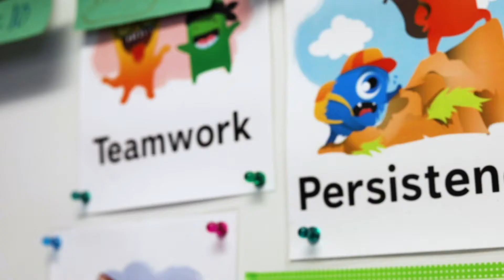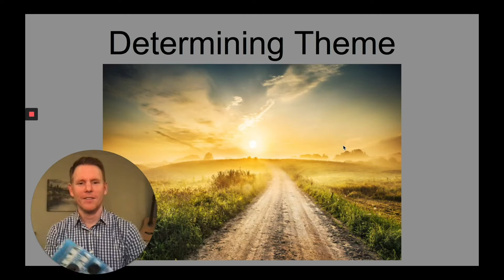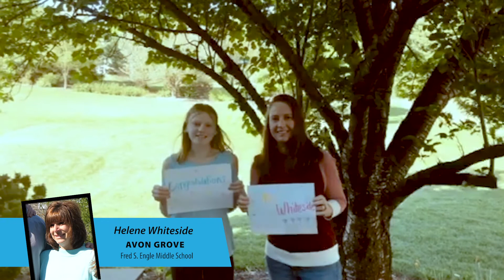2020 Citadel Heart of Learning Awards Ceremony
This year's Citadel Heart of Learning Awards ceremony looked a bit different. On May 19, we livestreamed the Citadel Heart of Learning Award ceremony on Facebook. The Facebook Live event was held to honor the 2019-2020 Citadel Heart of Learning Award District Winners and announce the three Grand Prize Winners. Tune in to find out who this year's Grand Winners are. Plus hear from the teachers, parents, and students who nominated this year's District Winners.

Hosted by Citadel's Mike Schnably and the Chester County Intermediate Unit's George Fiore.

Learn more about the CitadelHeartofLearning Award program at citadelheartoflearning.com

Each year, Citadel receives thousands of nominations for to recognize teachers in Chester County for their tireless dedication to students and the community..

Our team carefully reviews each nomination and selects 15 finalists:

• One teacher from each of the 13 area public school districts
• One teacher from the Chester County Intermediate Unit
• One teacher from a non-public school in Chester County (including charter and home-schools)

Each of the 15 finalists receives $500 to use in his or her classroom. From this group, three winners are selected:

• One high school teacher
• One middle school teacher
• One elementary school teacher

Each winner receives the Citadel Heart of Learning Award along with an additional $1,500 for use in the classroom. Nominate your teacher today!